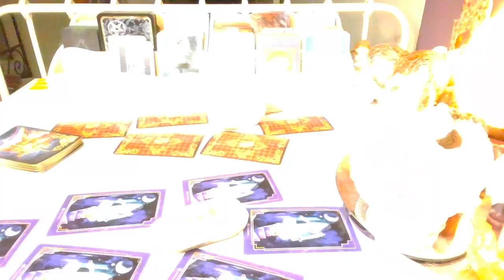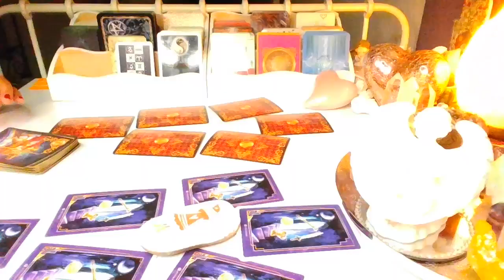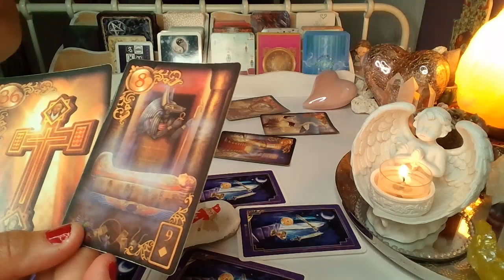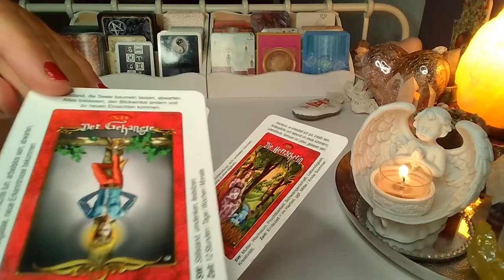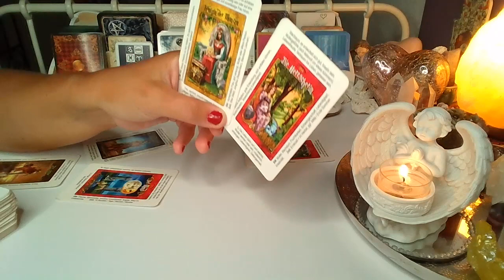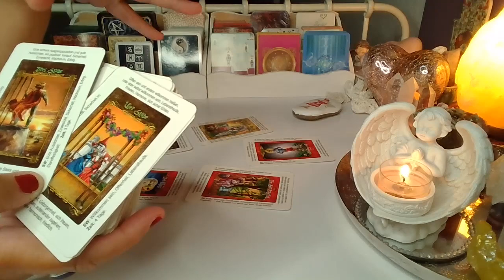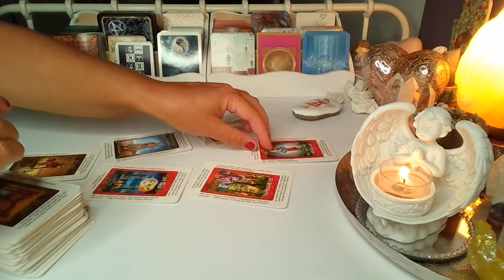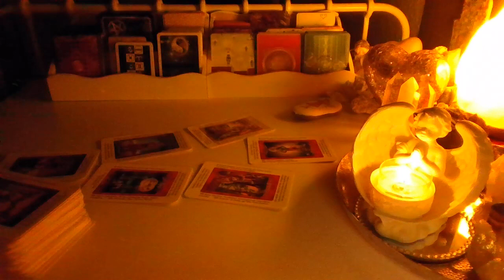ORAKEL❤️CZY ON MA INNA KOBIETE?❤️wybierz grupe❤️ Karty TAROTA+LENORMANDA❤️